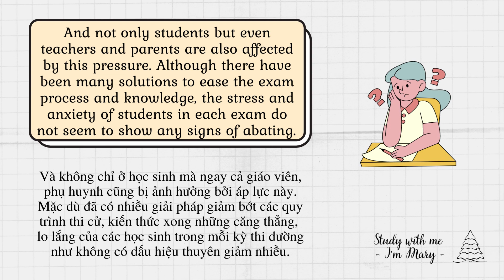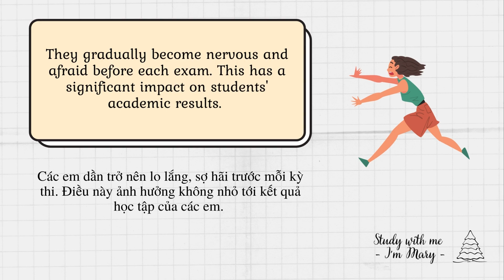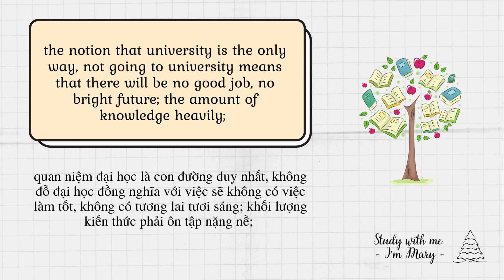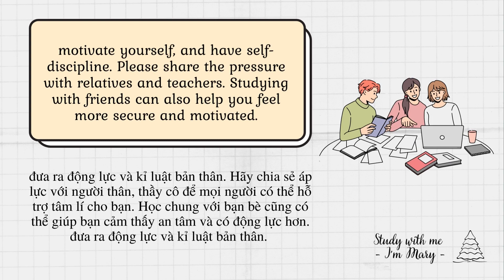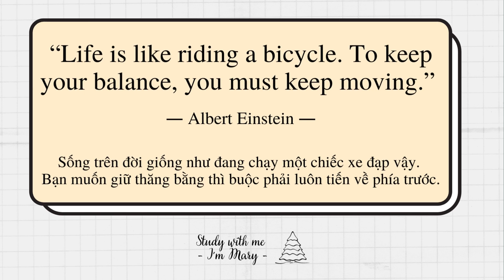Ways to deal with Exam Stress? - Cách vượt qua áp lực thi cử? | I'm Mary